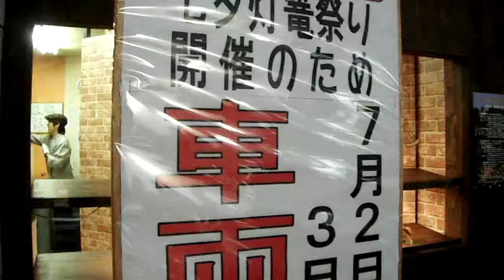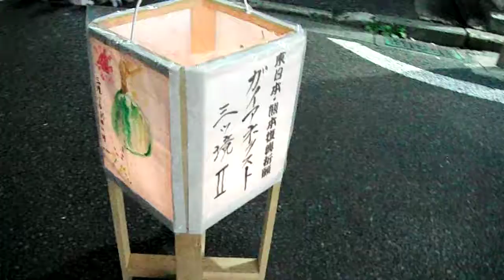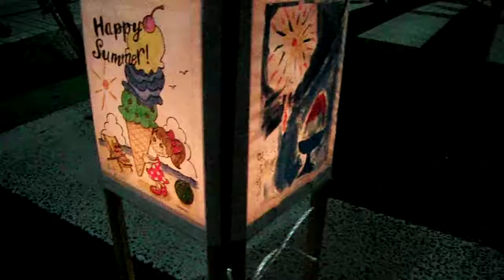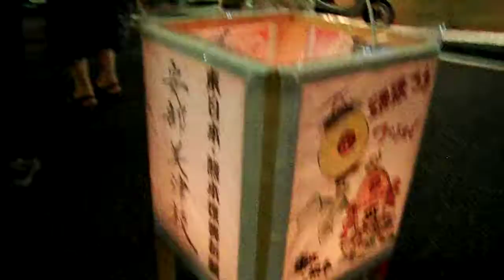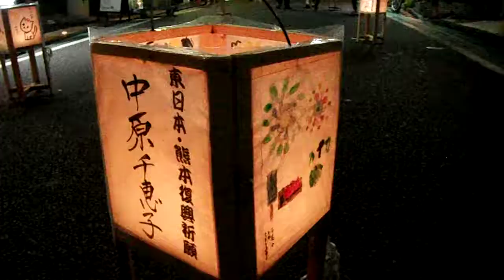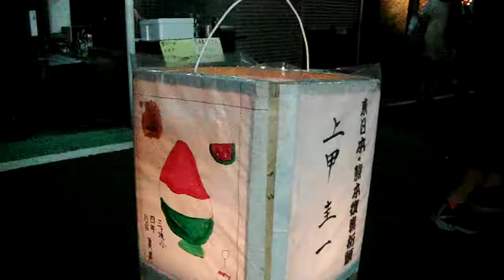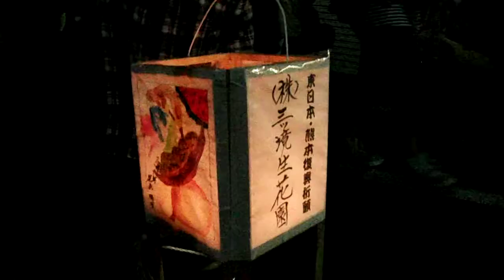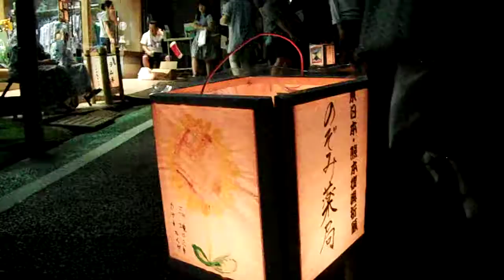DSCF0722長屋門公園20160702七夕灯篭祭り1of9三ツ境駅前から